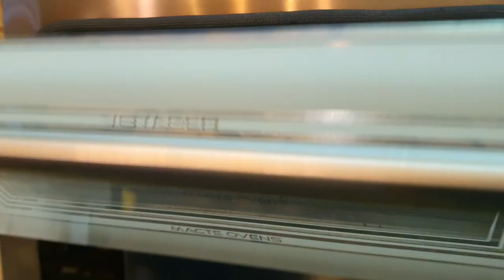Cottura pizza (melanzana, pecorino e scorzette di limone) nel nuovo forno Macte Ovens "Voyager"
Un risultato a dir poco notevole